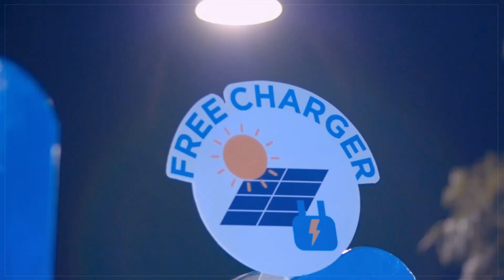Smart City Solution - Solar Rooftop in Thailand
บ้านปูฯ อยากขอบคุณลูกค้าของเราทุกรายที่ร่วมเป็นส่วนหนึ่งในการพัฒนาการใช้พลังงานของประเทศไทย อย่างยั่งยืนและเป็นมิตรกับสิ่งแวดล้อมผ่านการติดตั้งระบบไฟฟ้าจากพลังงานแสงอาทิตย์ เพื่อสนับสนุนให้ประเทศไทยไปสู่การเป็นเมืองอัจฉริยะหรือสมาร์ทซิตี้อย่างเป็นรูปธรรม สอดคล้องกับนโยบายของภาครัฐ ที่ต้องการสนับสนุนให้ประเทศไทยก้าวสู่ Thailand 4.0 หรือ 5.0 ได้เร็วยิ่งขึ้น

ในปีที่ผ่านมา บ้านปูฯ ร่วมกับลูกค้าผลิตไฟฟ้าสะอาดจากแสงอาทิตย์ได้มากถึง 1,337,575 kWh โดยเทียบเท่ากับการปลูกต้นไม้ได้เกือบ 4 หมื่นต้น ประหยัดน้ำได้กว่า 1 ล้านลิตร และที่สำคัญสามารถช่วยลดก๊าซคาร์บอนไดออกไซด์ไปได้เกือบ 700 ตัน ซึ่งถือเป็นส่วนช่วยสำคัญในการลดมลพิษทางอากาศที่ตอนนี้นับว่าเป็นเรื่องสำคัญที่ทุกคนต้องหันมาช่วยกันเพื่อคุณภาพชีวิตที่ดีขึ้นไม่ใช่แค่เพื่อตัวเราเอง แต่เพื่ออนาคตที่ดีกว่าของลูกหลานของเราด้วยค่ะ